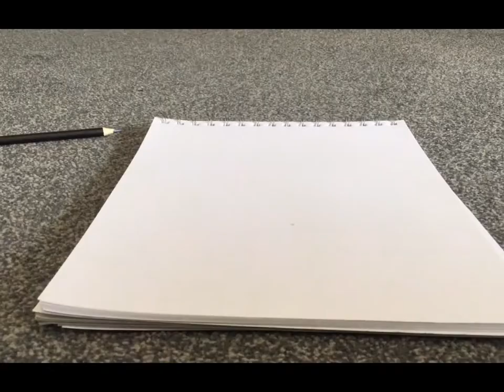Drawing Bailey Peacock Farrell